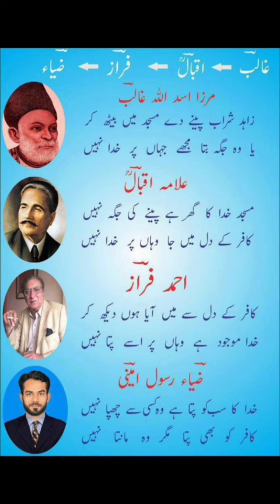Zahid sharab peeny dy masjid me baith kar|Mirza ghalib,Allama Iqbal,Ahmed Faraz hearttouching poetry